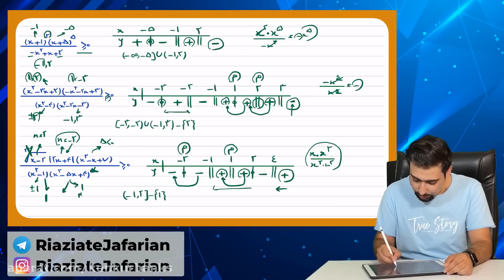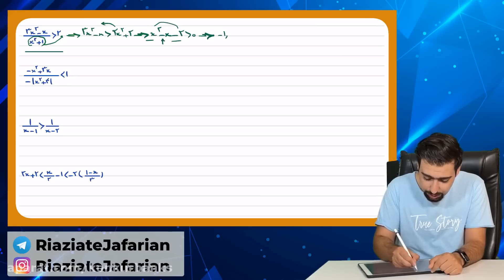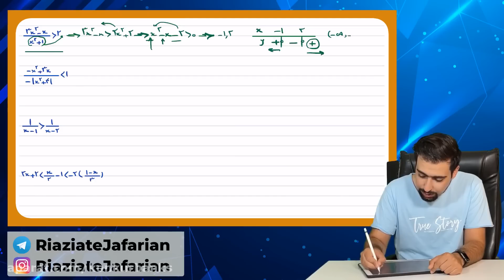How to Communicate Lovingly and Respectfully to Your Spouse or Beloved